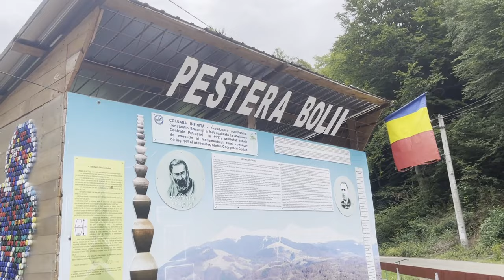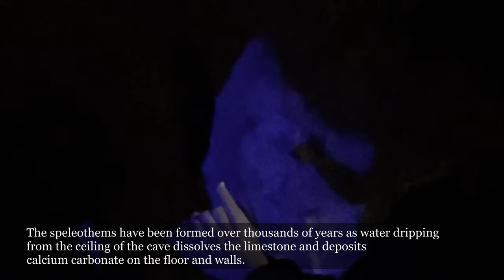The Underground Marvel of Romania: Pestera Bolii Cave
Pestera Bolii is a limestone cave located in the Retezat Mountains of Romania.

It is known for its unique speleothems, including stalactites and stalagmites, as well as its rich fauna, including bats, beetles, and spiders.

The cave is also a popular tourist destination, attracting visitors with its breathtaking underground beauty and geological significance. Visitors can explore the cave on guided tours, and it is considered a must-see destination for nature lovers and geologists.

Bolii Cave has a long history that dates back over 2000 years. It was formed through a natural process of erosion and underground water action.

00:00 Introduction
00:10 Ticket office
00:20 Stairs
00:47 Cave entrance
01:00 The cave
02:26 My opinion
02:55 The cave